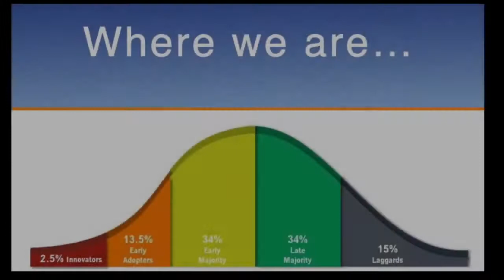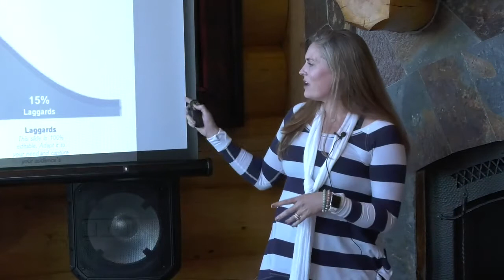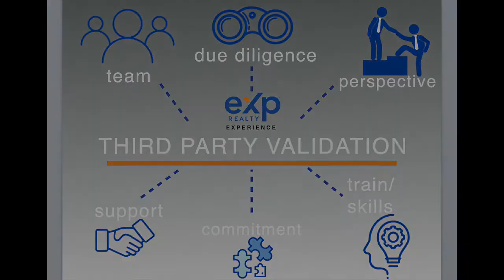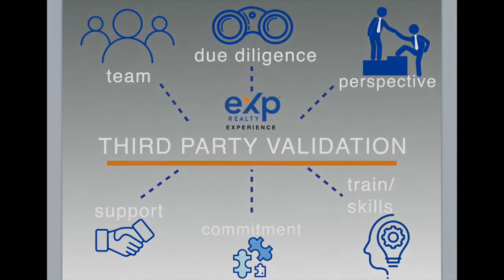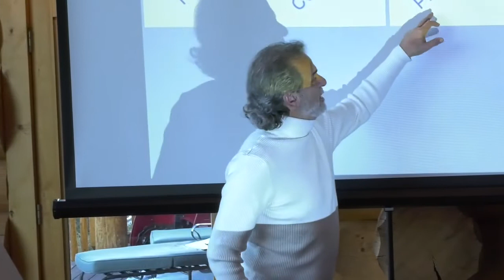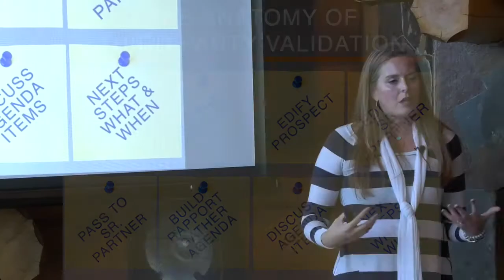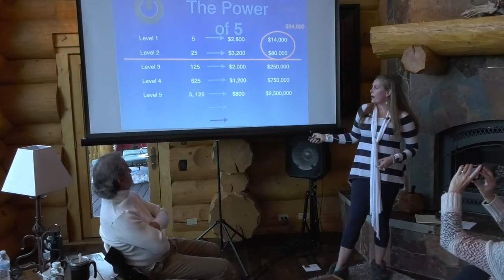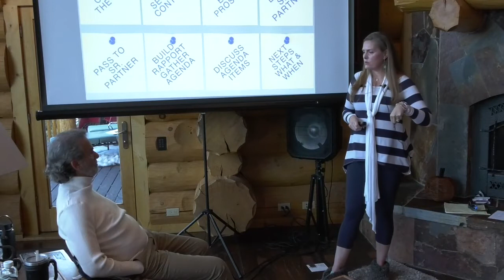Third-Party Validation Training